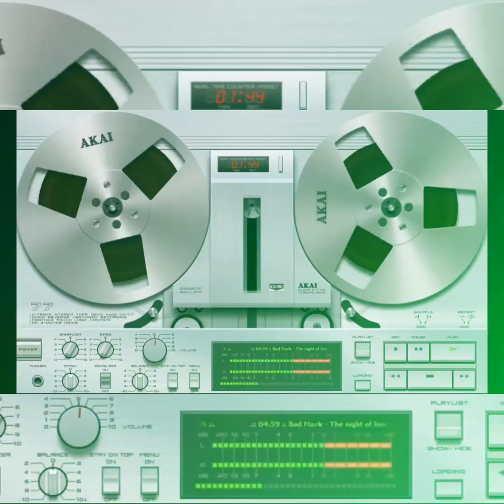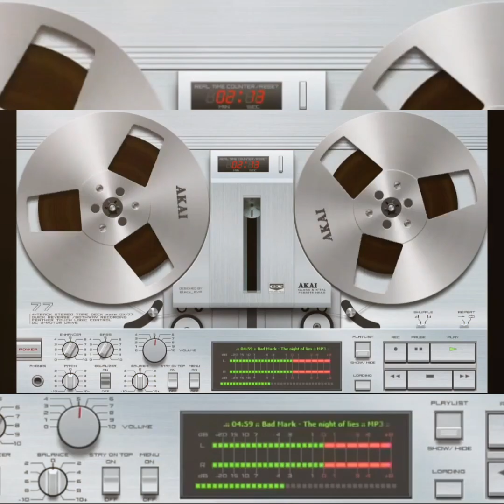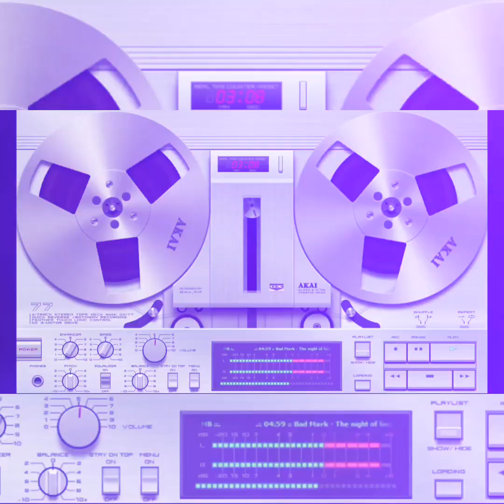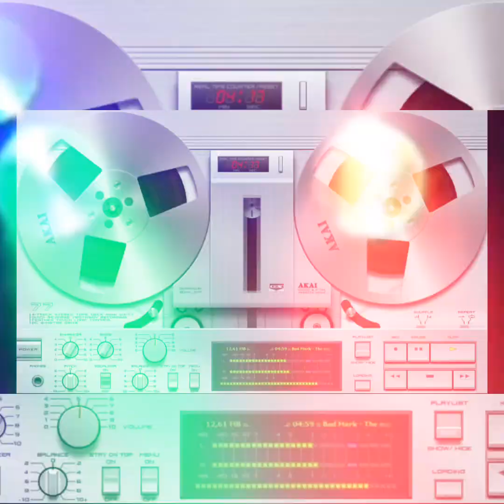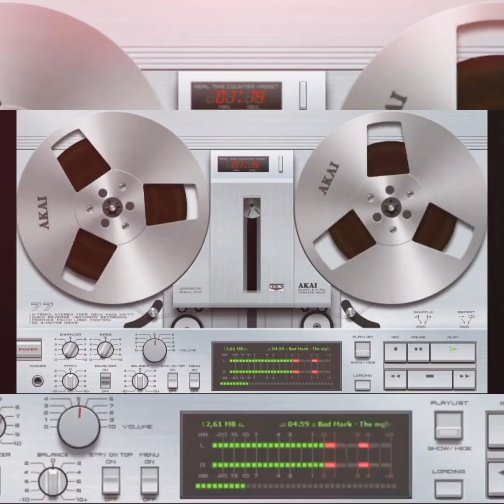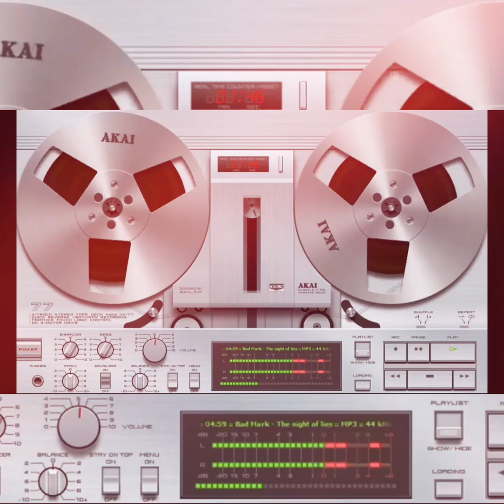Dj's Project The Vision of love ( coleen's versão mix ítalo disco)